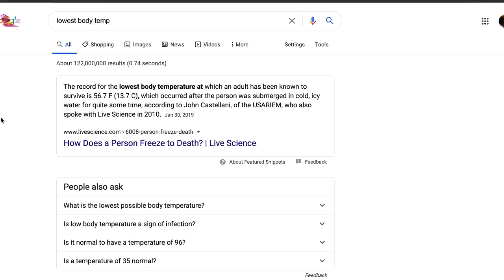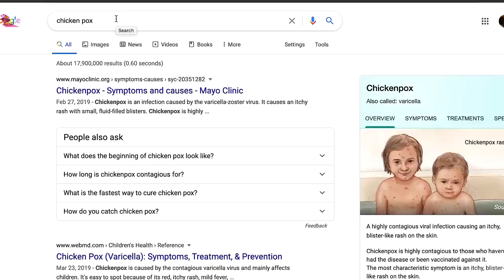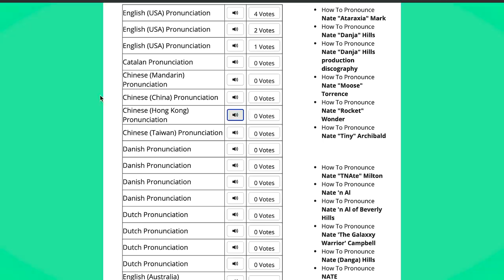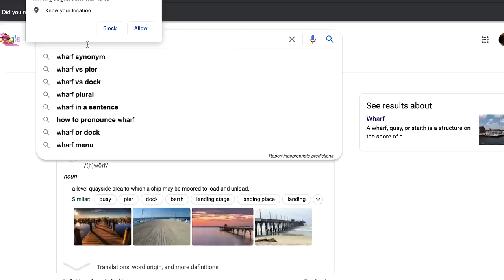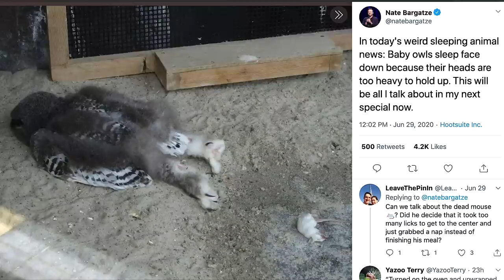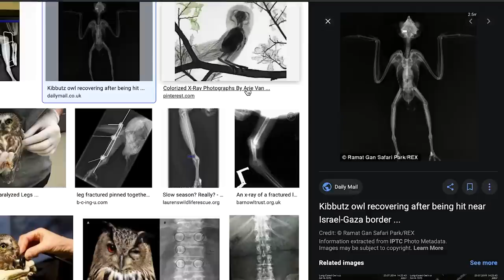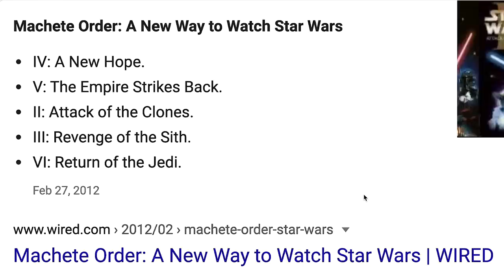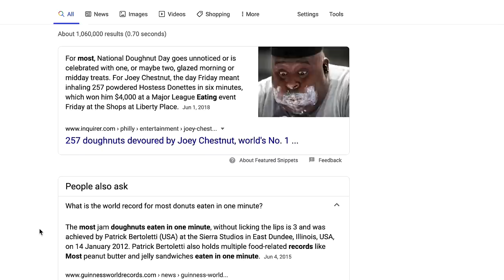Nateland | Ep #1 - The First Episode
This Episode is our first episode. Just listen to this one and come back for more.

Co-hosts: Brian Bates & Aaron Weber